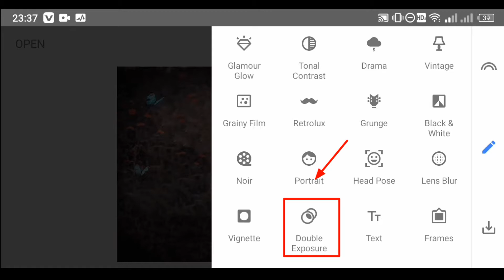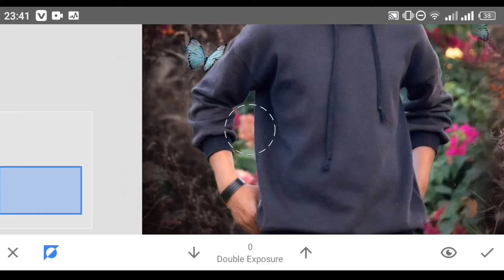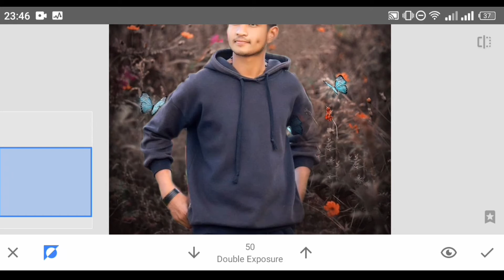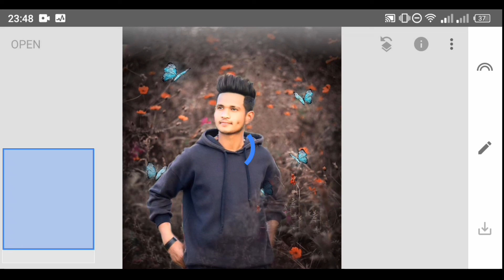Snapseed New Background Color Effect Editing | Best Color Effect | New Snapseed Photo Editing